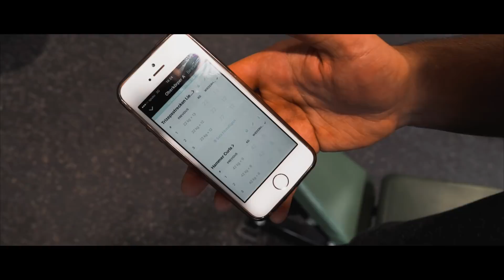MONSTER ARME mit diesen 3 Übungen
Heute gibt's ein geiles Armworkout für euch! Aber natürlich nicht in dem Umfang eines gewöhnlichen Trainings von Arnold😅
Viel Spaß dabei und bin gespannt wie ihr es findet!

Songs:
0:00 STEALTH w/KAIN - Abang Kay
1:01 Got Real - Splasher
1:40 Forbidden Fruit (Hucci Remix) - J. Cole ft. Kendrick Lamar
2:32 Love is A B*tch (Alex Stavi Remix) - Two Feet
4:03 Electric Raid - Andreas Jamsheree
5:50 Gonna Get Better Feat. Nat Dunn - Nicky Night Time
7:19 asmr in the morning - zoid land
8:07 Everyday (Notpil & QUIET BISON Remix - Ariana Grande
9:01 interlude - broski